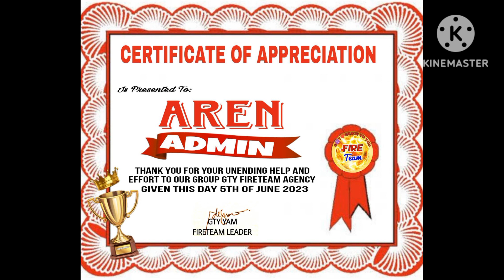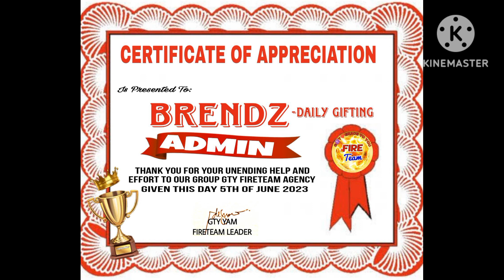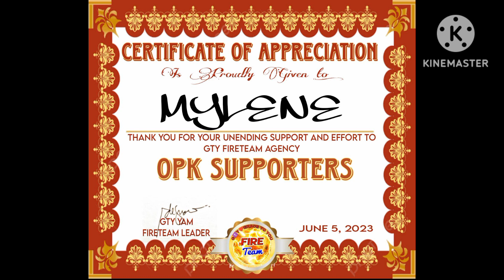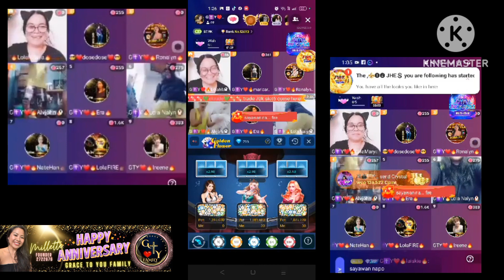FIRE TEAM POPPO LIVE 1ST YEAR ANNIVERSARY Completion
GTY FIRE TEAM🔥 IN POPPO LIVE STREAMING CELEBRATING THE 1ST YEAR ANNIVERSARY JUNE 5 2023